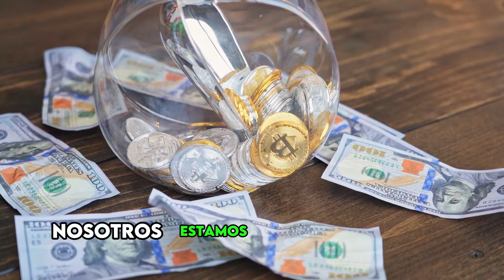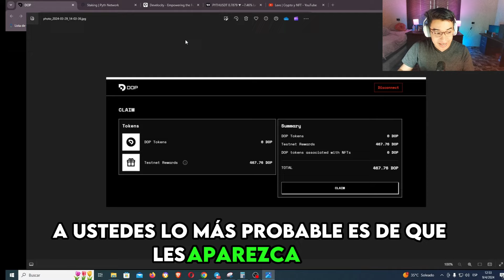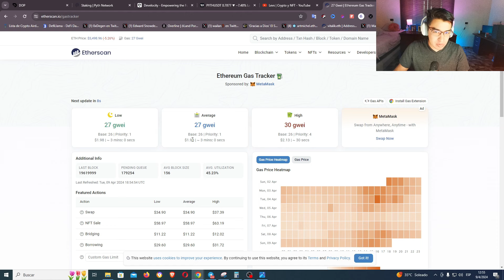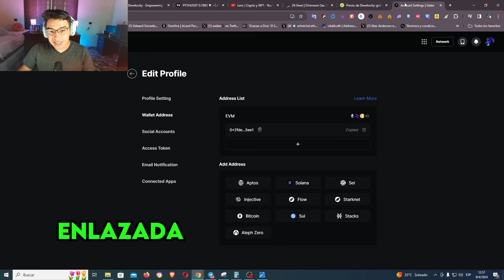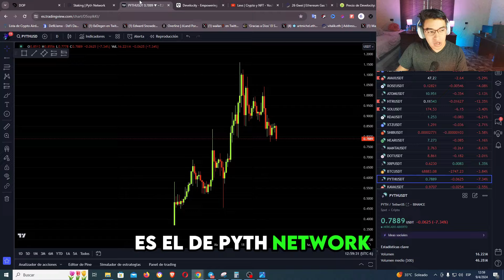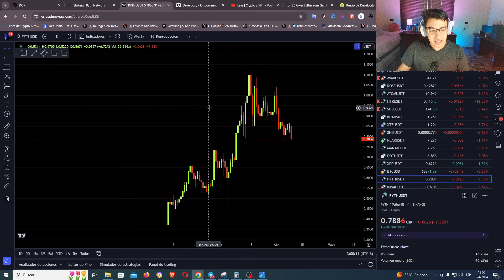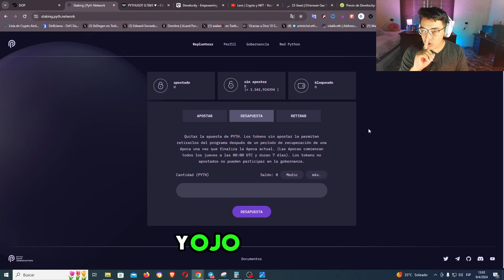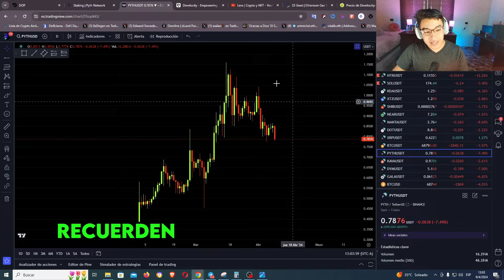💥RECLAMA TU DINERO GRATIS EN ESTOS AIRDROPS GRATUITOS! DOP PROTOCOL // DEVE FINANCE💥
Estos airdrops YA ESTAN PAGANDO! Y entramos completamente GRATIS! INCREIBLE! Y asi comenzaran a pagar todos los DEMAS! En este video te explico lo que debes hacer para ganarte ese dinero!